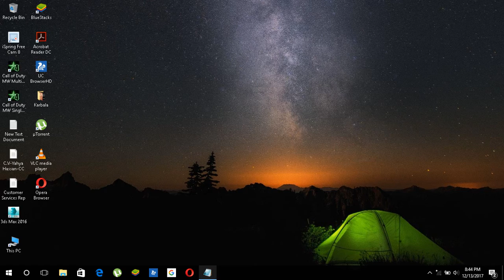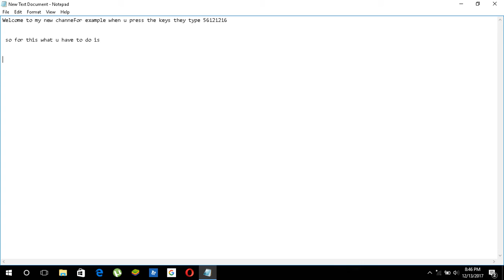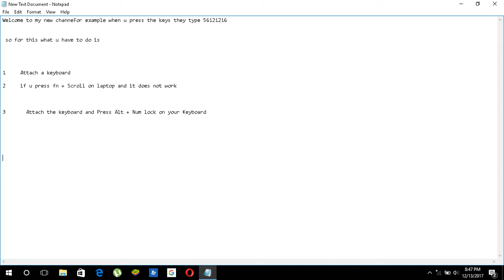How to solve Keyboard Buttons issue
Solve the issue of keyboard typing keys such as
when you type u,J,M,K,I,O,L  410562 are typed respectively.